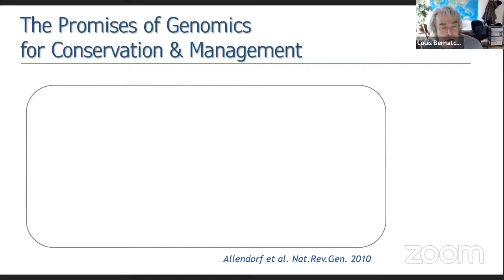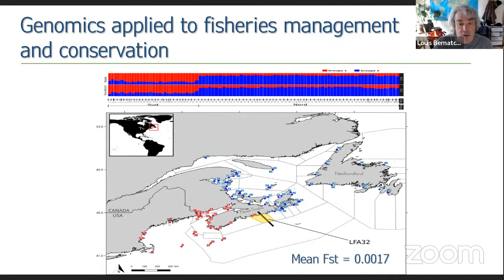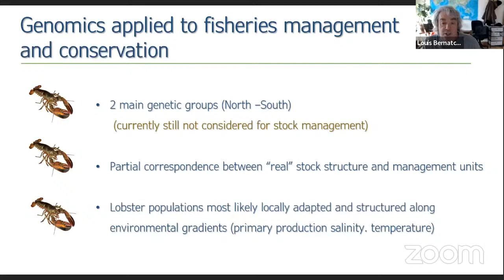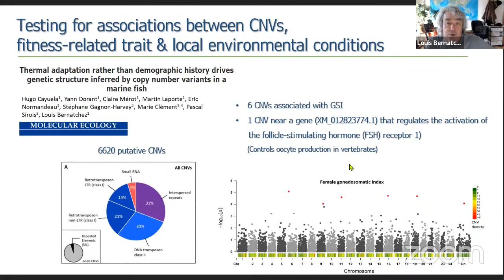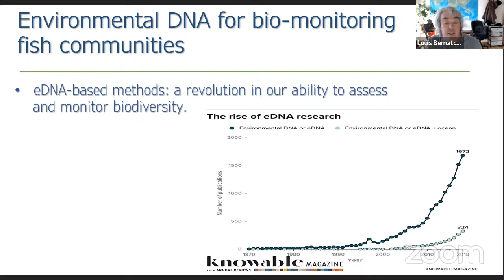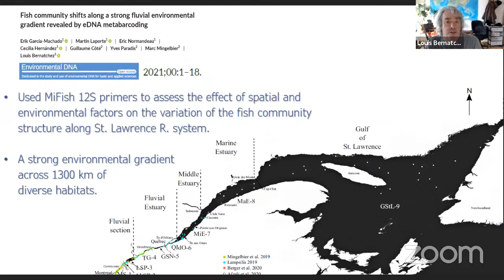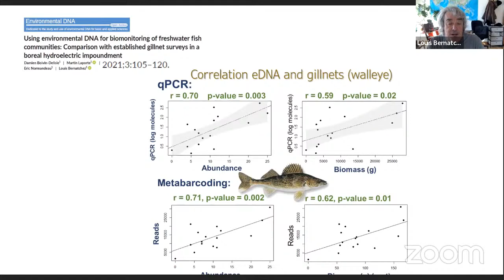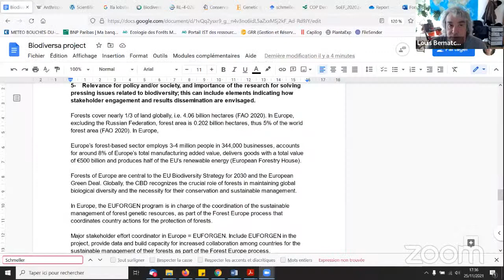EVOLTREE Online Seminar: Louis Bernatchez "Genomics applied to fisheries management and conserva..."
“Genomics applied to fisheries management and conservation”

Louis Bernatchez is a professor of genetics at Laval University, Québec, and a Canada Research Chair in genomics and conservation of aquatic resources. Prof Bernatchez' main long-term research program has focussed on studying the genomics and ecological basis of speciation in whitefish (Coregonus sp.). He has developed tools to provide crucial genetic information for the management and conservation of a wide range of both terrestrial and aquatic species, but mainly focussing on fishes. As more than 62 species of Canadian freshwater fish are classified as threatened or endangered, this work provides a vital framework to protect them for the future. He is currently Chief editor of the journals Evolutionary Applications and Environmental DNA.